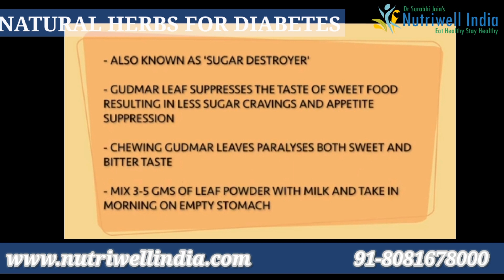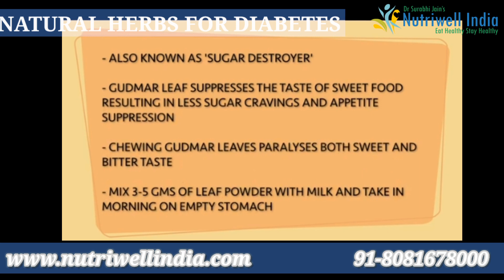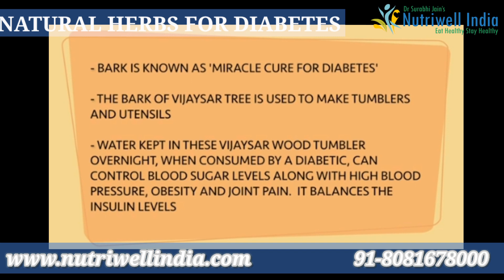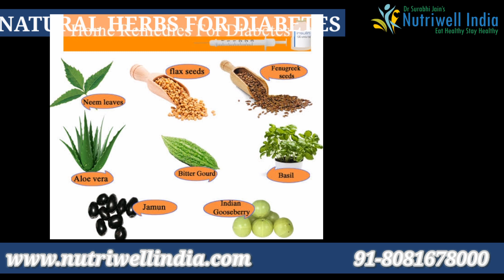Herbs for controlling diabetes naturally by Dr Surabhi Jain, How to control Diabetes Naturally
Top five herbs to control Diabetes

What snacks to take in diabetes

What Kitchen things to control diabetes...

If you are diabetic this is the complete guide...

You can check our website for health and nutrition updates

For pregnancy guidence

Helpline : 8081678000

Join our whats app group to remain connected with us ..

Facebook groups link is also shared here.